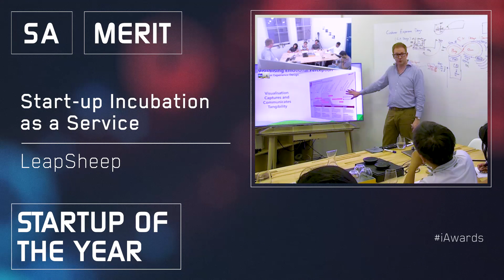2018 SA iAWARDS MERIT STARTUP OF THE YEAR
iAwards Startup of the Year:
LeapSheep – Start-up Incubation as a Service (merit)